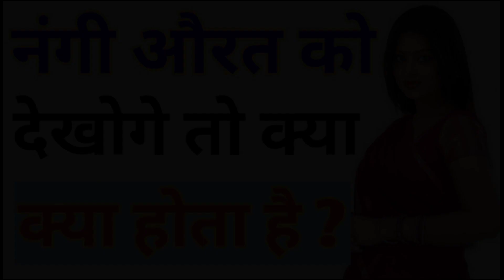संसार का सबसे बड़ा महाभयंकर पाप ! BY:- All Info Update